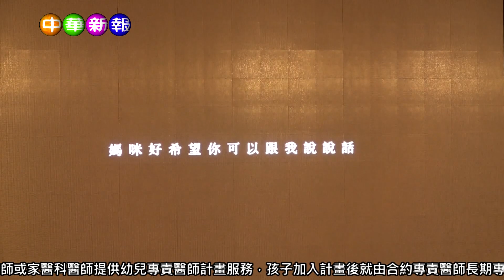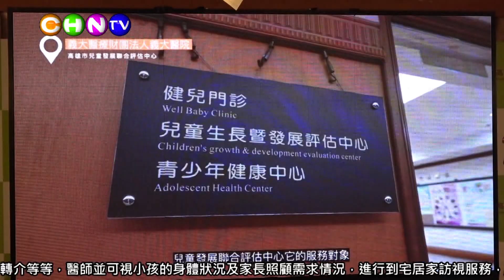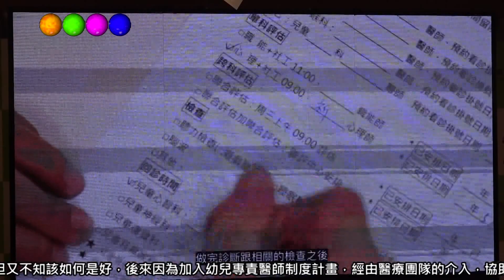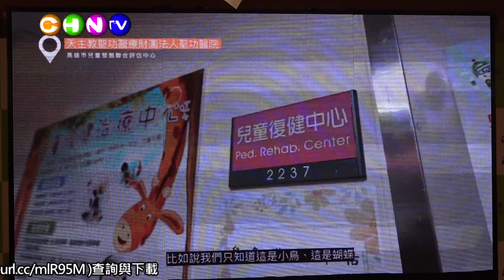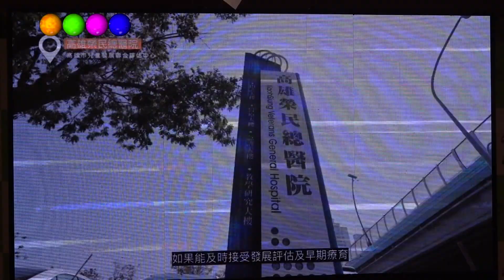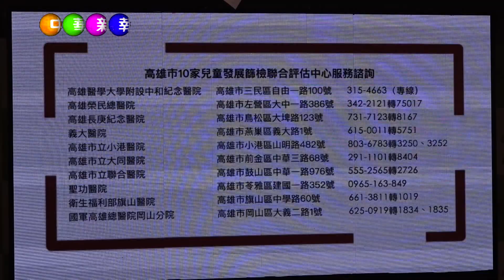中華新報20230406 加入幼兒專責醫師計畫，守護寶貝健康長大